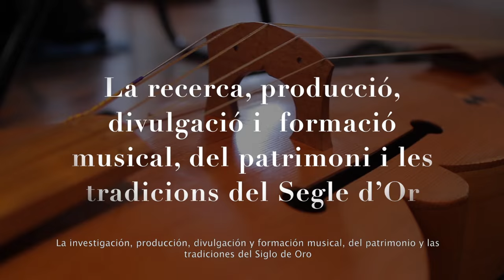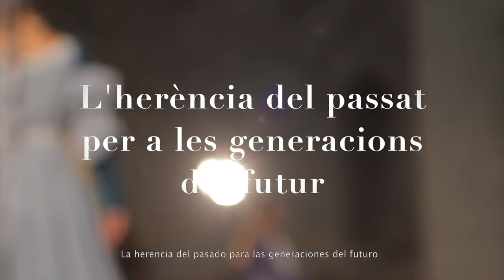Fundació Cultural CdM